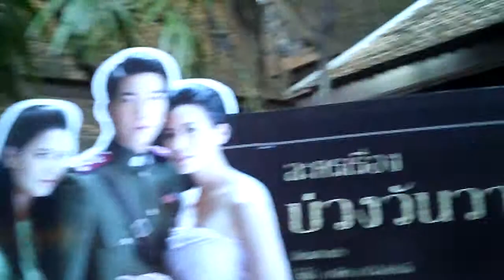รีวิวตลาดขายของเมืองโบราณ Ancient City จังหวัดสมุทรปราการ